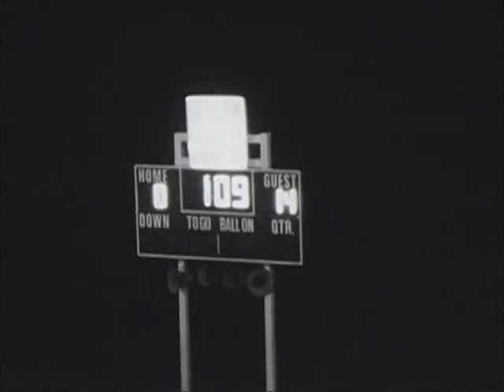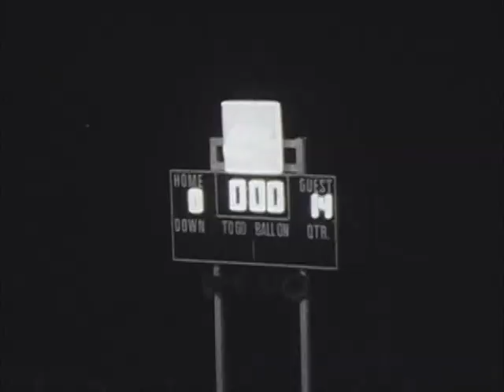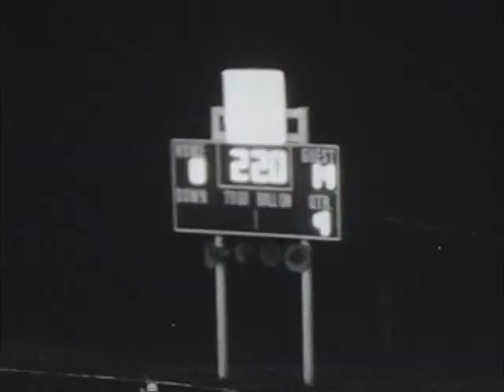#3 Winnfield Tigers vs. #6 Natchitoches Chiefs (1971) for the 3-AAA District Championship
Final Winnfield 14 Natchitoches.  Winnfield scored on an 82 yd. punt return by Alan Carter at the end of the second quarter. That return is not on this video. The video was made from a transfer of a 51 year old 16mm reel to a DVD.